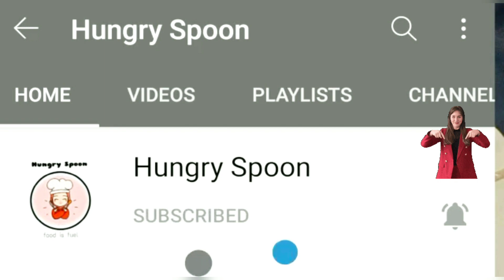EASY Chicken Taco Recipe 🌮 | How To Make Chicken Tacos 😋|Homemade Crispy Chicken Tacos Dominos Style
In this video I have shown Cheesy Chicken sausage tacos 🌮 🌭

This is an easy chicken taco recipe loaded with big, punchy Mexican flavours. No marinating, no fussing with a separate sauce, no need to go overboard with toppings.

Try this special NAJAKT ALOO RECIPE

Chicken sausage tacos | tacos at home • tacos recipe in hindi| Domino's tacos | Domino's tacos recipe | taco bell recipe| taco bell | chicken tacos | Mexican tacos|